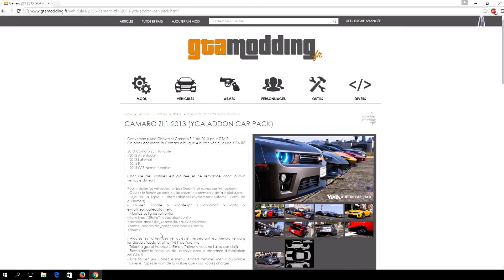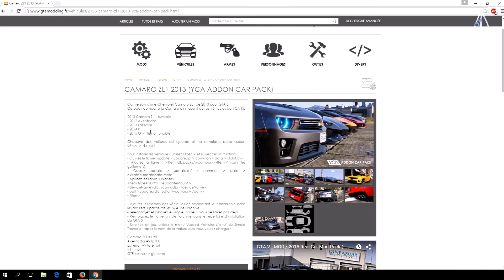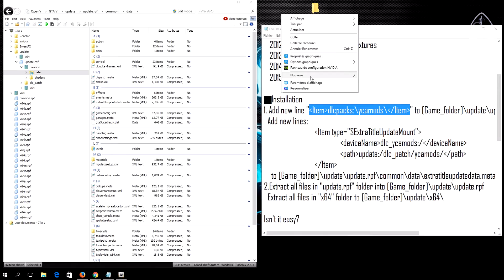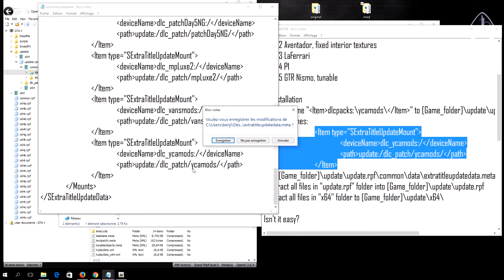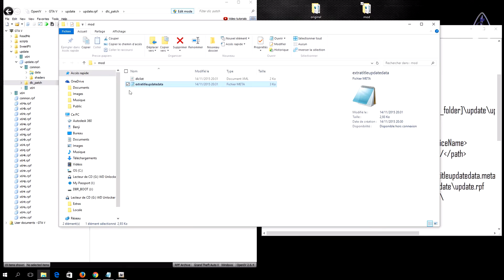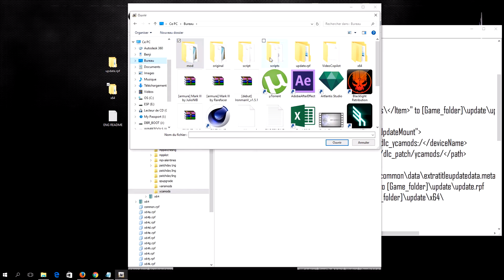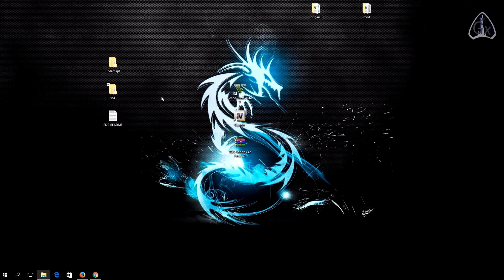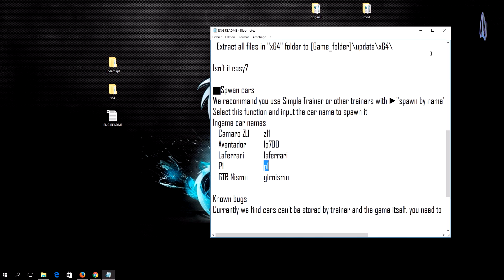✭ GTA V PC ✭ Véhicule Modder《 YCA Addon Car Pack》Présentation & Installation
Présentation et installation du mod 《YCA Addon Car Pack》 qui comporte 6 véhicules (Chevrolet Camaro, Lamborghini Aventador, Ferrari LaFerrari, McLaren P1, Nissan GT-R)

✯✯✯✯✯✯✯✯✯✯✯✯✯✯ Suivre les vidéos ✯✯✯✯✯✯✯✯✯✯✯✯

Twittter: Bientôt

✯✯✯✯✯✯✯✯✯✯✯✯✯✯ Regarder aussi ✯✯✯✯✯✯✯✯✯✯✯✯

✯✯✯✯✯✯✯✯✯✯✯ Suivez aussi d'autres chaine ✯✯✯✯✯✯✯✯✯